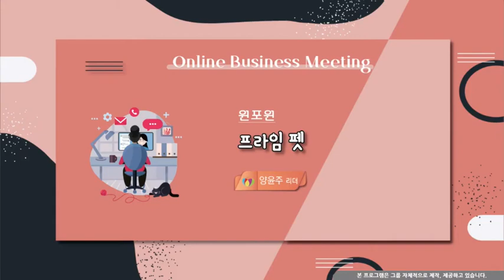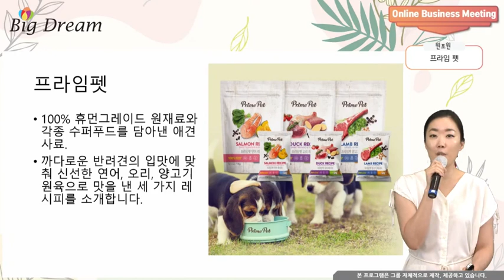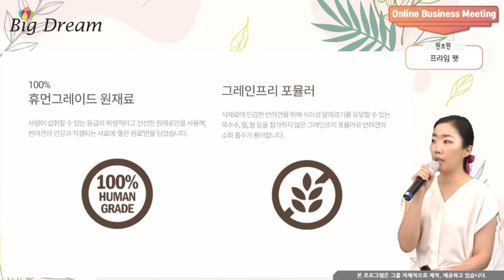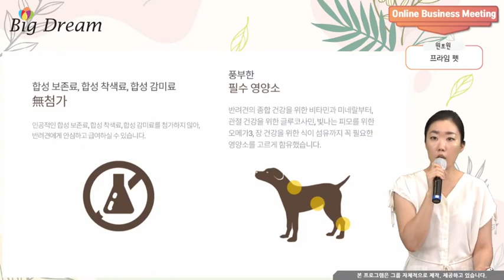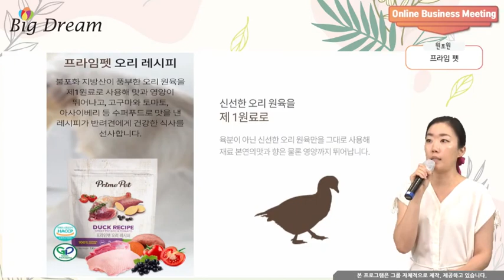[BigDream Amway]프라임펫_양윤주